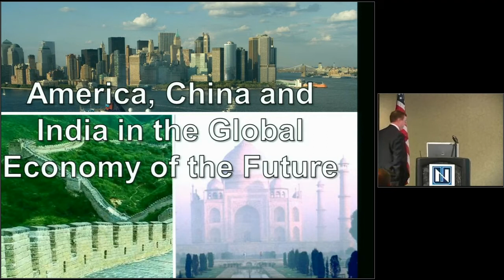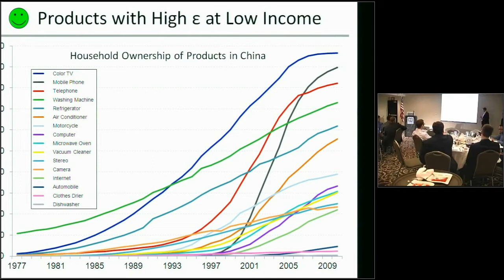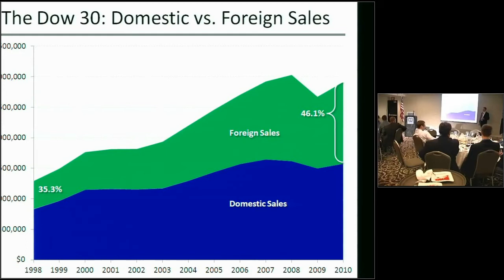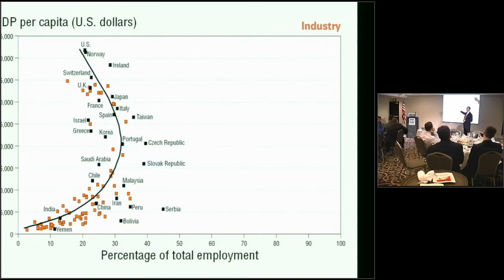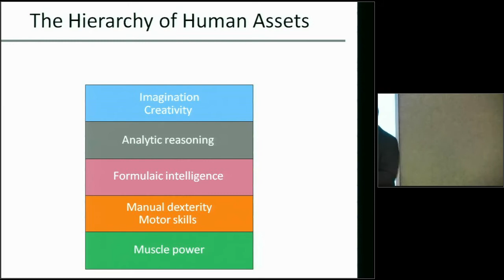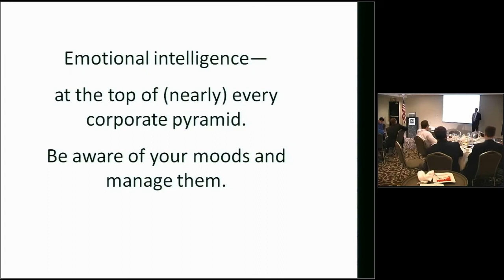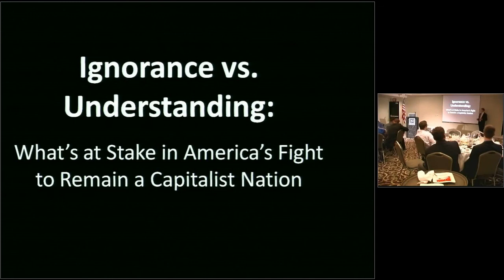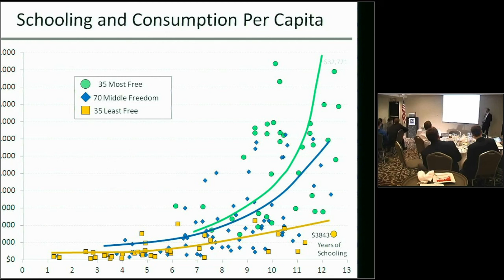Dr. Micheal Cox - The U S , China, and India in the Global Economy of the Future - FS 2013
Session 4 of "An Agenda for Progress and Prosperity in Challenging Times", The 2013 Northwood University Freedom Seminar presents: Dr. Micheal Cox, Professor of Economics at Southern Methodist University and the former Chief economist of the Dallas Federal Reserve Bank.